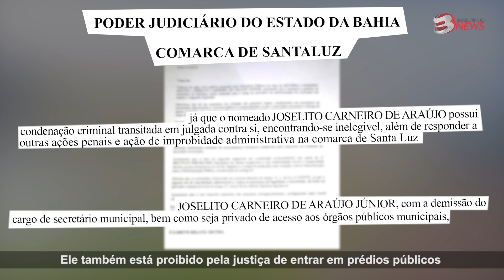Tenóbio em Santaluz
O Tenóbio foi até a cidade de Santaluz na Bahia, para conferir as sapequices do prefei... ops... Da prefeita Quitéria Carneiro (PSD).